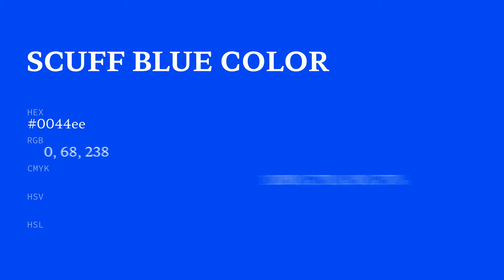Scuff Blue 0044ee hex color - Blue color - Warm color 0044ee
What color is Scuff Blue ? 0044ee hex color - Blue color - Warm color 0044ee

Hex 0044ee Color Code is also known as Scuff Blue color.